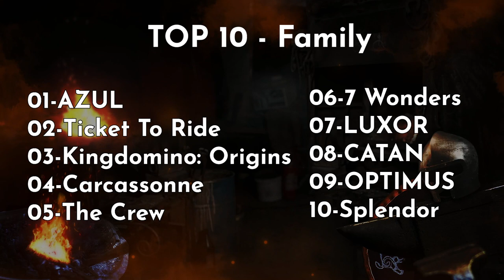Top 10 jogos Família ( Family games) - After Match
Atendendo aos pedidos da comunidade, vamos começar a revisão das listas feitas lá em 2017!! Pra começar iremos falar dos jogos família!!

Comprar os jogos:
Ticket to Ride
Kingdomino Origins